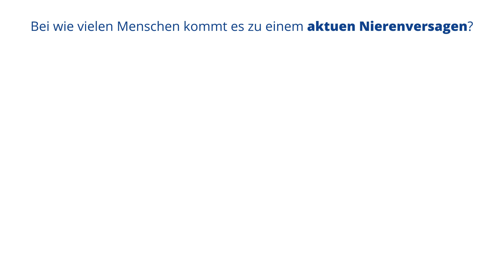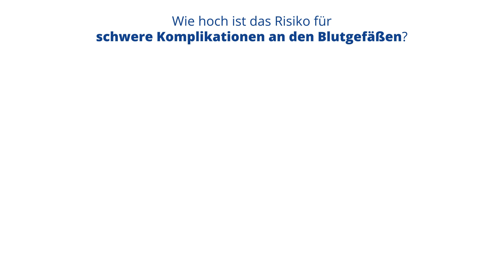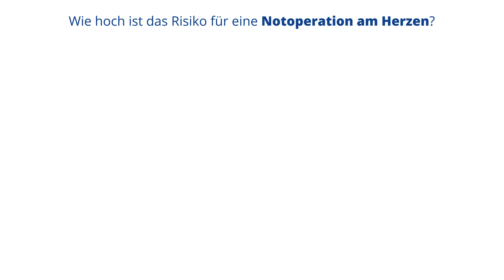09 Herzklappenerkrankung behandeln: Kathetereingriff oder Operation?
Patienteninformation des Herz- und Diabeteszentrum NRW (HDZ NRW), Bad Oeynhausen